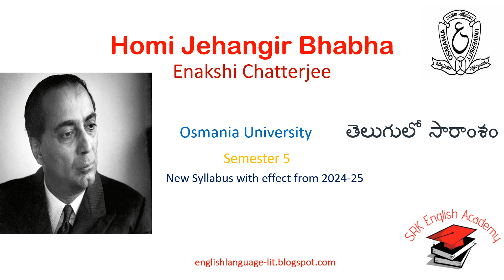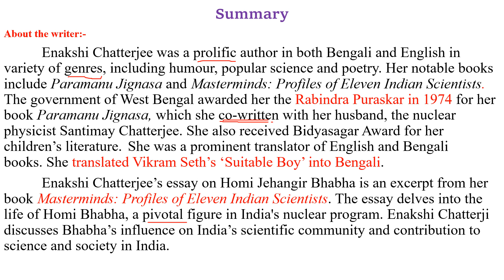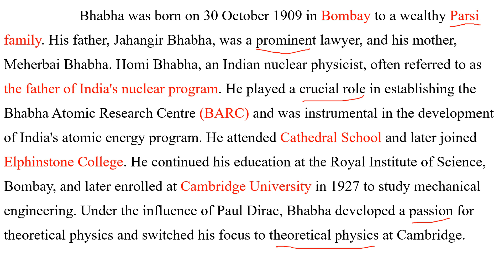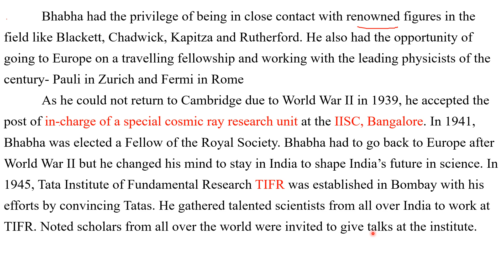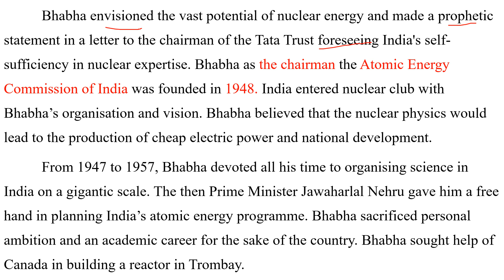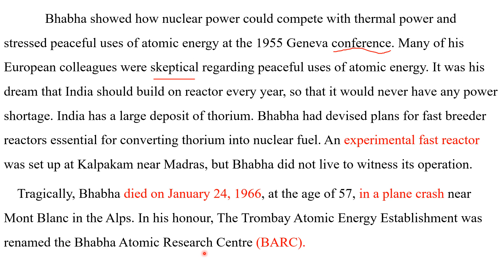Homi Jehangir Bhabha-OU Sem 5-Telugu new syllabus from 2024-25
Homi Jehangir Bhabha is an essay by Enakshi Chatterjee, taken from her notable book "Masterminds: Profiles of Eleven Scientists. Bhabha, a nuclear physicist, was a pioneer in the development of nuclear energy development in India.
OU Sem 5 complete prose, poetry, grammar notes &  question paper pattern